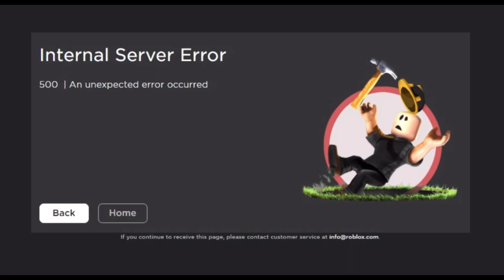No ideas today